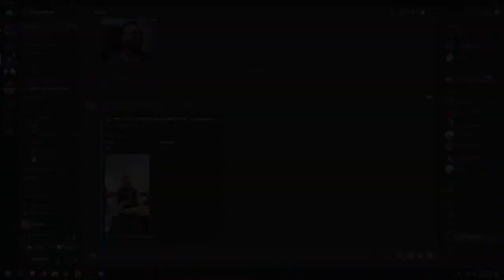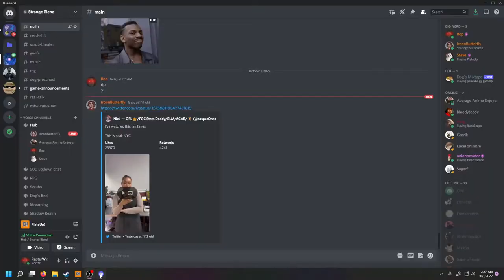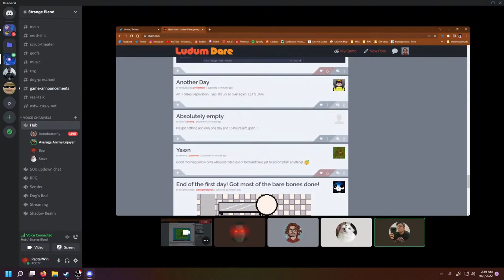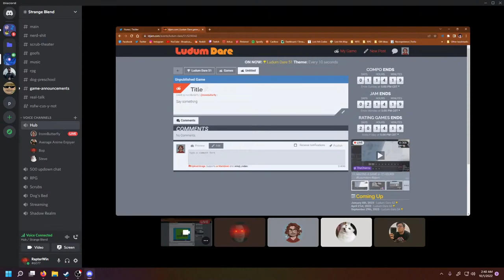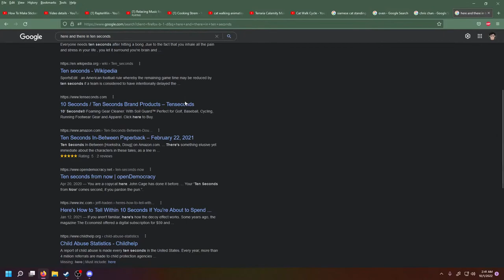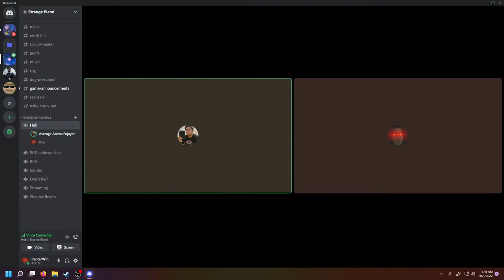Cooking Strem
cook